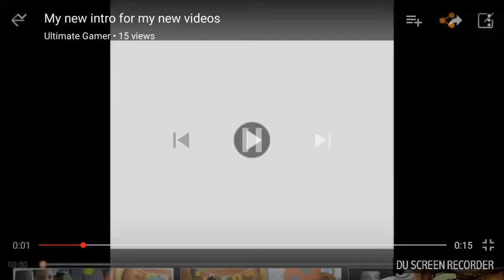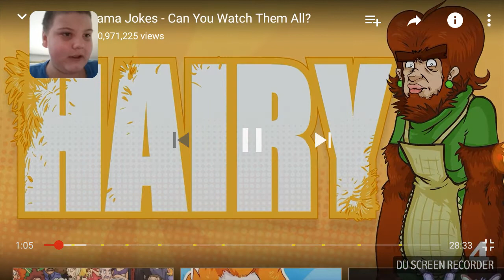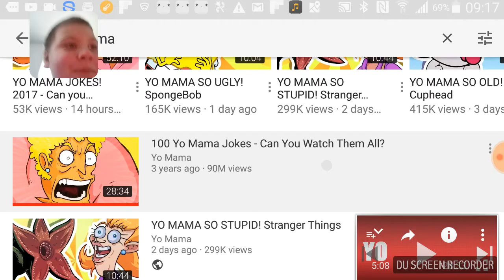These mom's are weird yo mama reaction